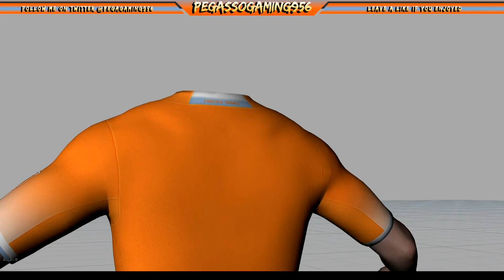2016 Houston Dynamo Fantasy Kits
A short preview of some custom adidas Fantasy kits for the Houston Dynamo! Hope you enjoy.

And Vegas kinda glitched on me. The video only lasts 3 minutes :v